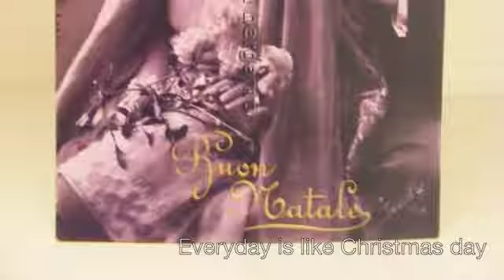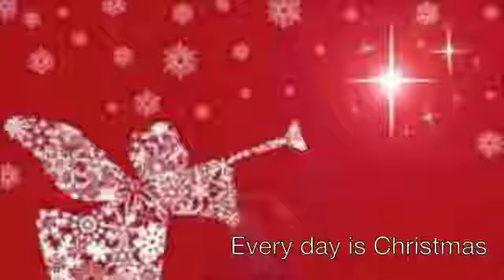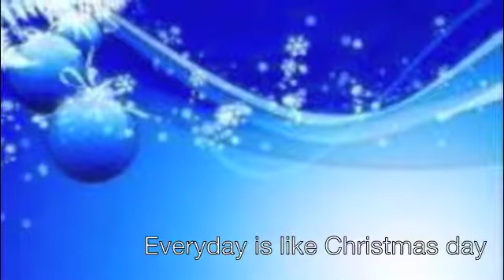Everyday Is Christmas by Philipp Steinke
Words & music by Roxanne Seeman and Philipp Steinke
Philipp Steinke - Vocals, Keyboards, Producer
Roxanne Seeman - Producer
Scott Spongberg - Drums
Matt Jung - Bass
Michael Stever - Trumpet
Paul Young - Trombone
Ryan Perez-Daple - Saxophone
Michael Stever - Horn arrangement
Gerry Brown - Mixer
Alfredo Cesar Ramirez - Recording engineer
Recorded at White Buffalo Studios